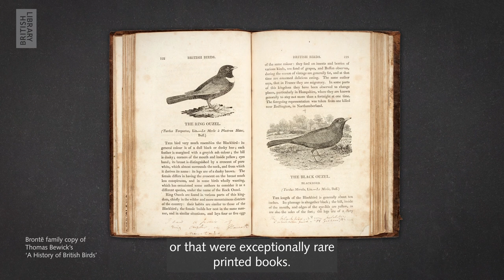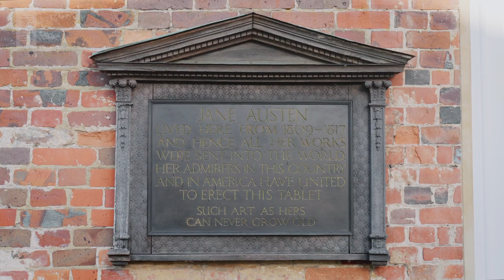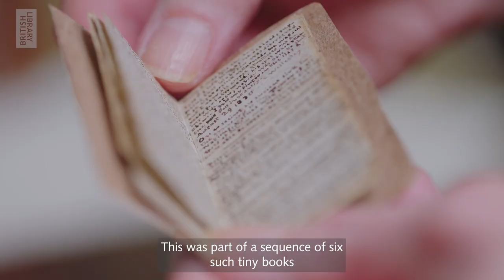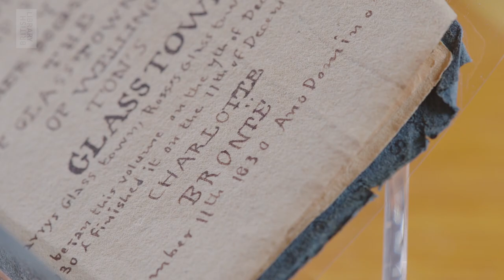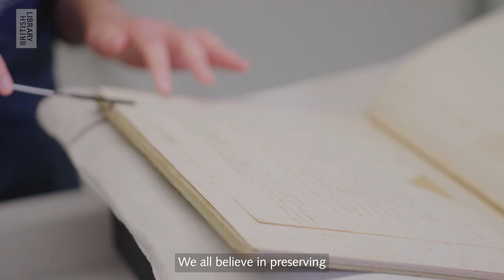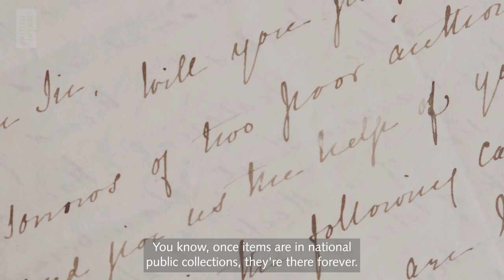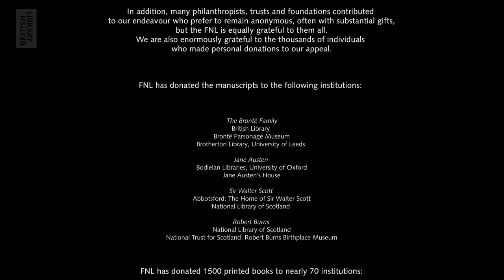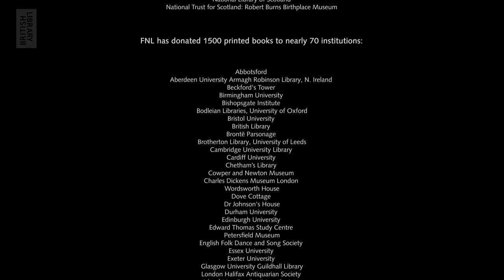Homecoming: the story of the Blavatnik Honresfield Library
In 2022, one of the most significant literary collections in the UK’s history was purchased for the nation by the Friends of the National Libraries.

The Blavatnik Honresfield Library contains important manuscripts and rare editions of works by Jane Austen, Robert Burns, Sir Walter Scott and the Brontë siblings. For the first time in almost a century, these works are now accessible to the public, having been distributed to cultural institutions across the UK.

This documentary charts the course of the extraordinary acquisition, highlighting some of the most precious items in the collection and their new homes.